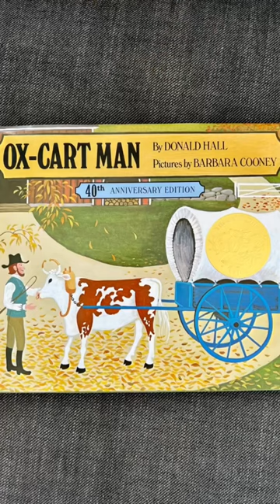📚 Favorite homesteading & homeschooling themed picture books for kids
Here are some of our favorite homesteading and homeschooling themed picture books.

Tell me your favorite homesteading and homeschooling kid’s books in the comments!